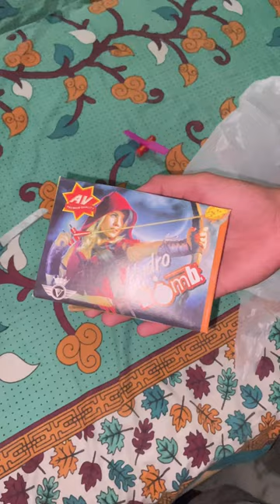Hydro bomb testing / Diwali crackers testing 2023